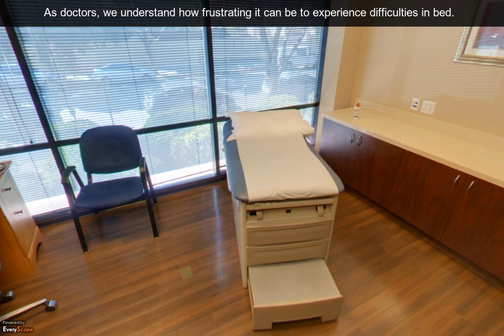Advanced Male Medical Center | San Francisco, CA | Doctors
Advanced Male Medical Center in San Francisco, CA devotes itself to the needs of men. To Interact with this ypVideo 360 Virtual Tour